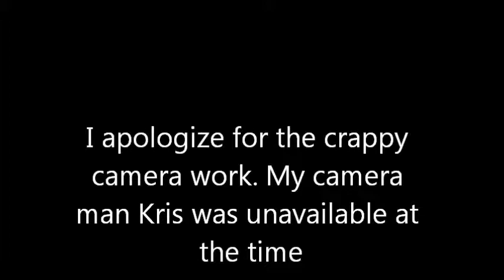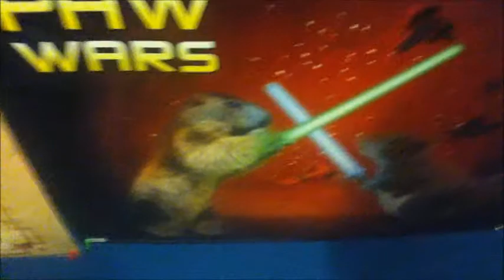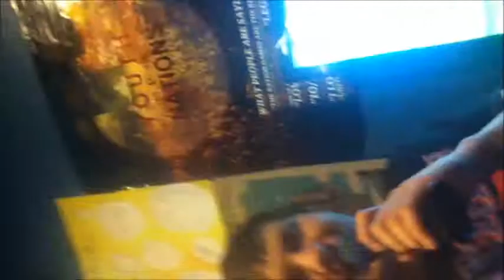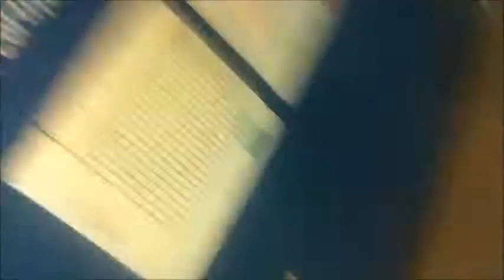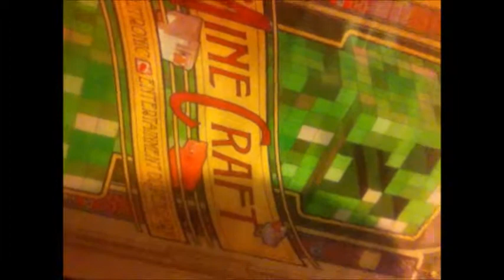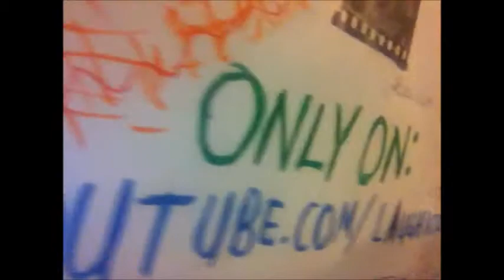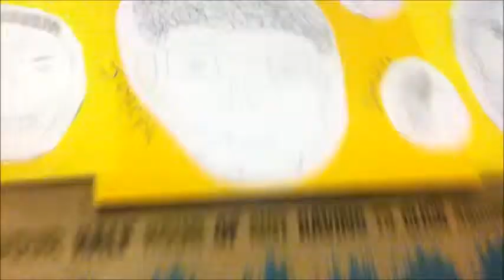Justin Everett hosts CHURCH VLOG 11( THE VIDEO GAME/ MINECRAFT EDITION)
church vlog 11